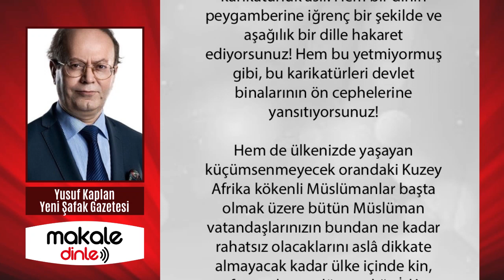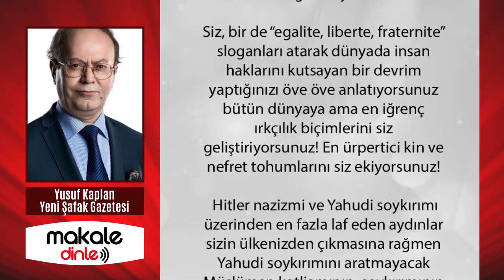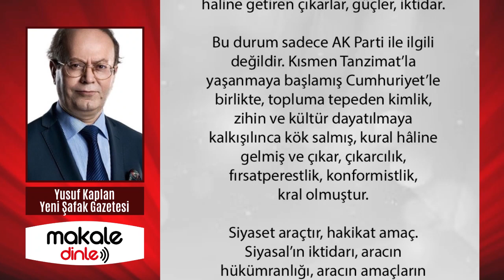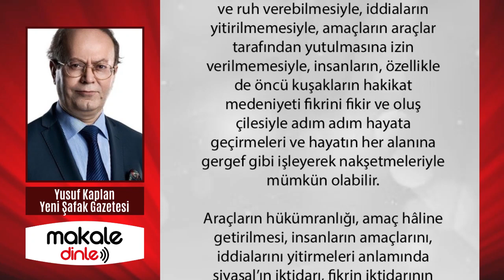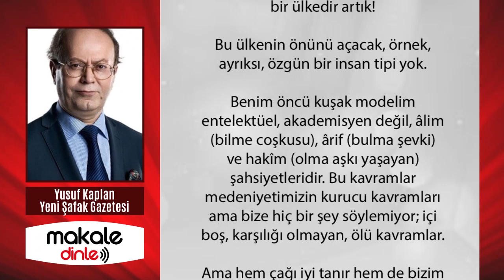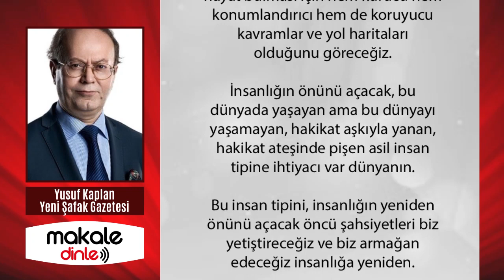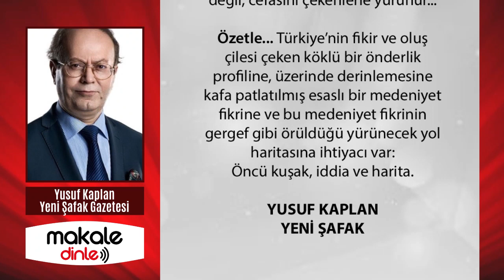YUSUF KAPLAN BÜYÜK PLANA DİKKAT ÇEKTİ!.. MAKALE DİNLE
Fransız devleti, istihbarat aygıtını kullanarak, art arda cinayetler işleyecek ve sonra da “Fransa’da terör hortladı, Fransa terörizmle mücadele etmeyecek de ne yapacak!” diyecek kadar aşağılık bir devlettir! Tam da yazıyı yazarken medyaya düşen bir haber, kurduğum cümlenin ne kadar doğru olduğunu göstermeye yetti: Notre Dame Katedrali civarında infial uyandırıcı böyle bir cinayet işlenmiş, iki kişi ölmüş ve Fransız polisi, bunun bir terör hâdisesi olduğunu ilan etmiş!

Bu, karikatür değil de, ne peki? Asıl karikatür, üstelik de ürpertici karikatür bu değil mi?

Hem Fransız halkını sürü gibi güdüyorlar hem de dünyayı aptallaştırıyorlar bu şiddet sarmalını tepeden, devletin en tepesinden kışkırtarak!

Fransa’da hortlayan bu ırkçılığı, İslâm düşmanlığını, Türk düşmanlığını Macron’un seçim manevralarına indirgemek insanları aptal yerine koymak demek!

Bu yaşananları, sadece seçim manevrası olarak görmek, hiçbir şeyi görememek demek!..